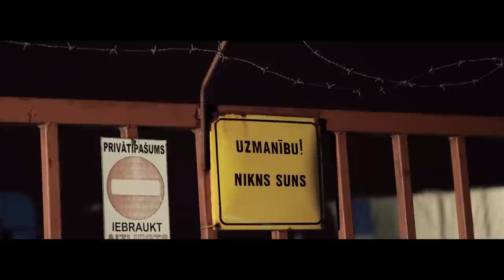Šausmu Īsfilma ''ĻURKERS'' | Horror movie ''LURKER'' (ENG sub)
Latviešu Youtuberu kopdarbs šausmu filmu žanrā.
Piemērs tam, ka viss ir iespējams pat ar nelielu budžetu.

Kā arī paldies visiem aktieriem un pārējiem kuri piedalijās filmas
tapšanā!